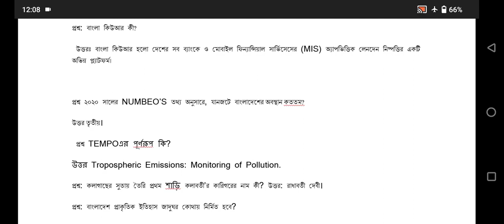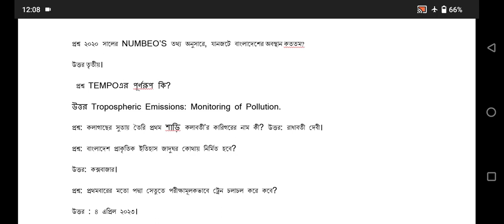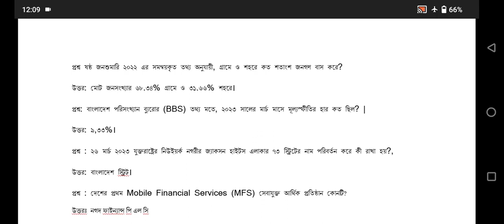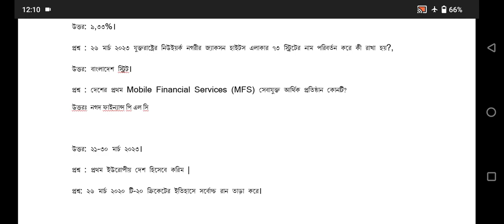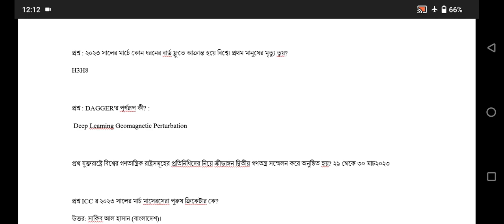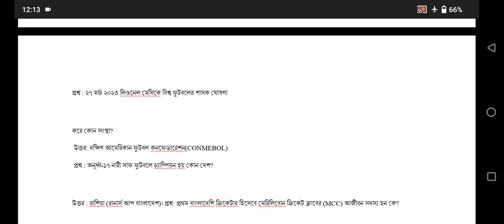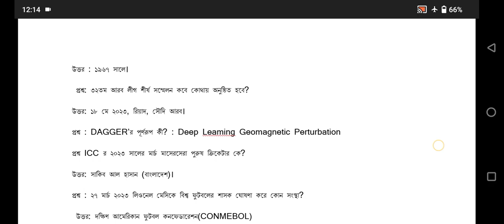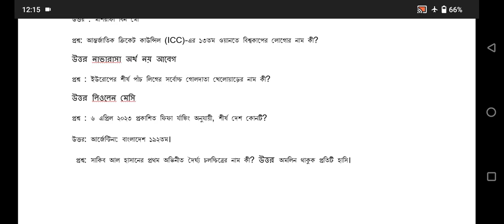General knowledge suggestion. সাধারণ জ্ঞান সাম্প্রতিক বাংলাদেশ ও আন্তর্জাতিক বিষয়।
সাম্প্রতিক ঘটনাবলী ওপর ২০২৩ সালের বিভিন্ন পরীক্ষায় আসার মত অর্থাৎ গুরুত্বপূর্ণ প্রশ্ন সমূহ ও উত্তর
আপনারা সবাই সাম্প্রতিক বিষয়ের ফলের উপর নজর রাখবেন কারণ এই বিষয়ের উপর বিভিন্ন প্রশ্ন বিভিন্ন পরীক্ষায় আসে।
Recent general knowledge Bangladesh and international event
For complete preparation of competitive exam, we should follow general knowledge recent Bangladesh and international events
General knowledge suggestion 2023.